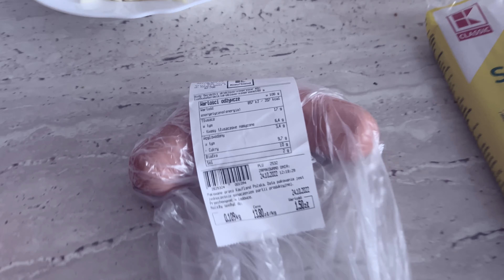UGOTOWAŁEM NAJTAŃSZE SPAGHETTI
► NIE ZAPOMNIJ O ŁAPCE W GÓRĘ I SUBIE Z DZWONEM!
► OGLĄDAJ PRAWIE CODZIENNE STREAMY NA YT!
► JEŻELI MASZ OCHOTĘ, UŻYJ OPCJI WSPIERANIA KANAŁU, DZIĘKI!

Obserwuj mnie również na innych platformach!